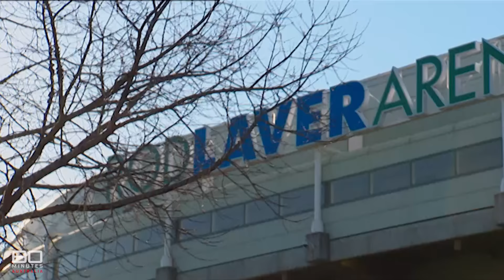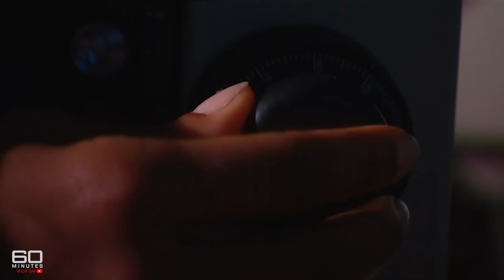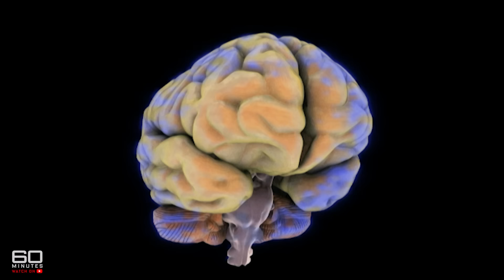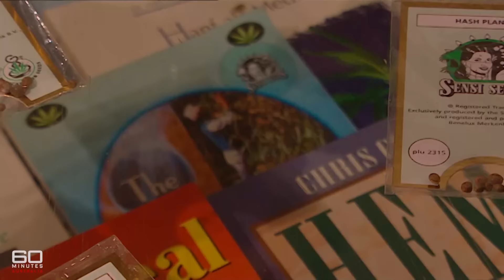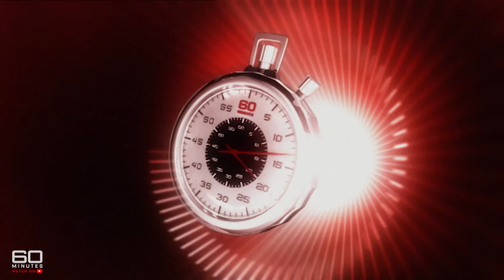The chilling truth about Cannabis Psychosis | 60 Minutes Australia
Full Episodes | Reefer Madness (2005)

Back in the 30s, there was a melodramatic little propaganda film called Reefer Madness.  In no uncertain terms, it thundered on about the evils of the demon weed - that mind-destroying drug marihuana.  Naturally enough, hip youngsters thought it was hilarious.  They still do.  But, as it turns out, reefer madness is no laughing matter.  It really does exist.  Wait till you see the latest, the most comprehensive research.  It proves cannabis really can cause psychosis, can wreck young brains.  Not only that, the drug itself is stronger, super strong and the users are younger.  Much younger - 10 and 11 years old.